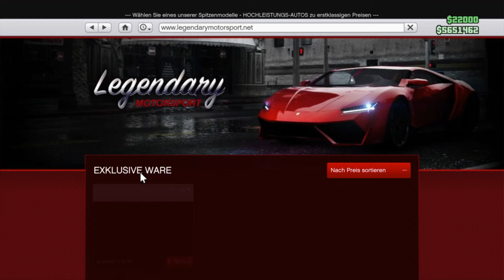Albany VTR Tuning *